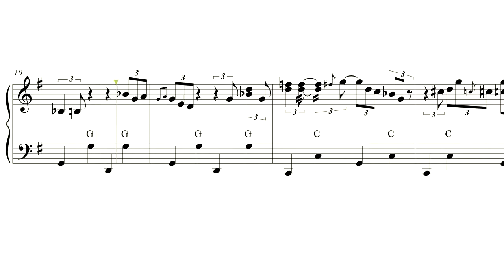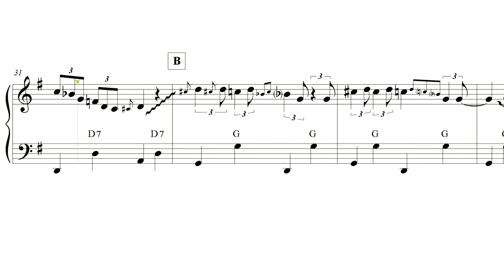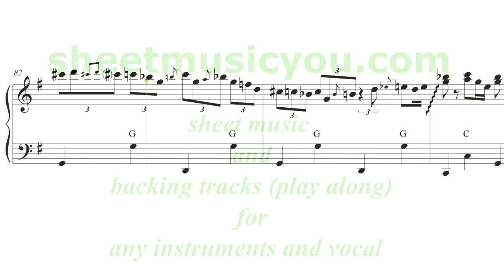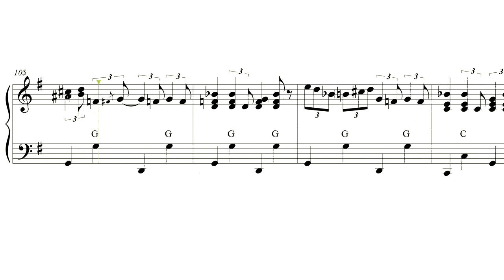Road Dog for accordion, sheet music review